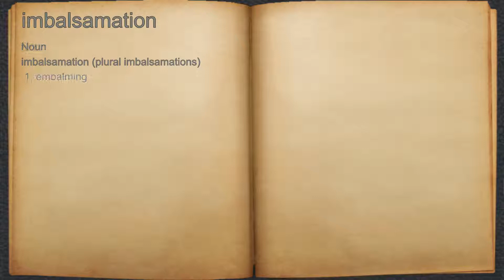What does imbalsamation mean?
A spoken definition of imbalsamation.

Intro Sound:
Typewriter - Tamskp